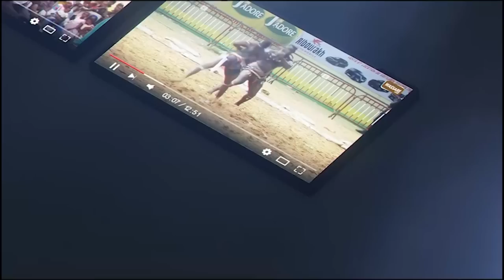Aladji mbaye confirme la blessure de Ama et prévient Boy Niang pour M'Lo ''Boudon Ama douko Def...''